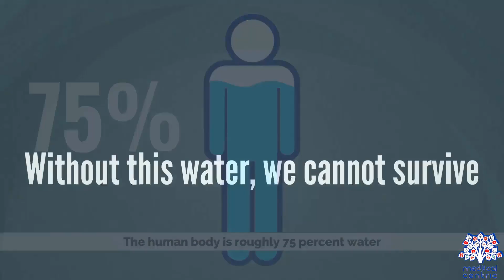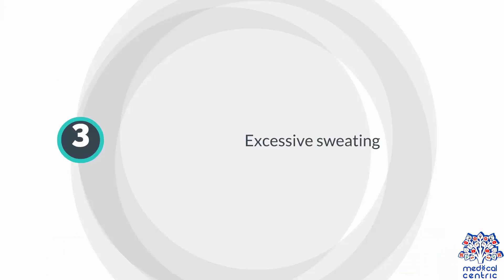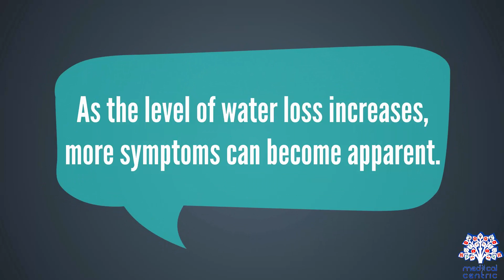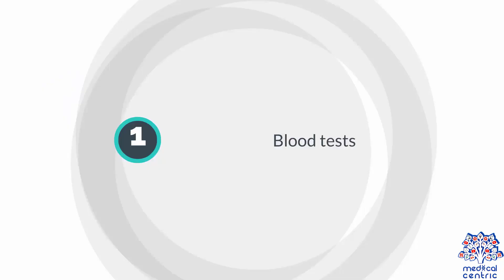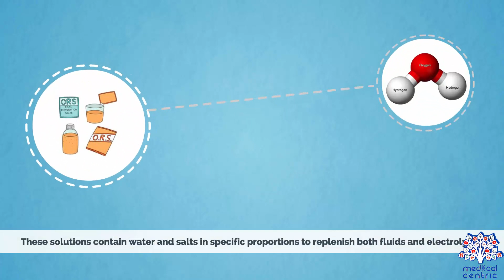What is Dehydration? Causes, Signs and Symptoms, Diagnosis and Treatment.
Chapters

0:00 Introduction
0:26 Causes of Dehydration
1:45 Signs and Symptoms of Dehydration
3:19 Diagnosis of Dehydration
4:07 Treatment of Dehydration

In physiology, dehydration is a deficit of total body water, with an accompanying disruption of metabolic processes. It occurs when free water loss exceeds free water intake, usually due to exercise, disease, or high environmental temperature. Mild dehydration can also be caused by immersion diuresis, which may increase risk of decompression sickness in divers.

Most people can tolerate a three to four percent decrease in total body water without difficulty or adverse health effects. A five to eight percent decrease can cause fatigue and dizziness. Loss of over ten percent of total body water can cause physical and mental deterioration, accompanied by severe thirst. Death occurs at a loss of between fifteen and twenty-five percent of the body water.Mild dehydration is characterized by thirst and general discomfort and is usually resolved with oral rehydration.

Dehydration can cause hypernatremia (high levels of sodium ions in the blood) and is distinct from hypovolemia (loss of blood volume, particularly plasma).